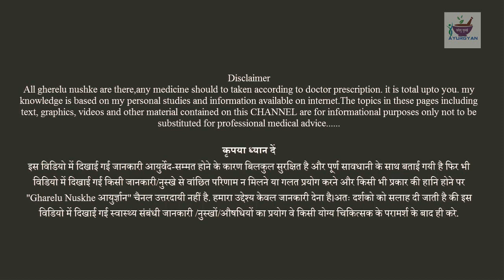केवल 15 दिन भुने चने खाने से शरीर में क्या होता है || काजू बादाम भी फीके